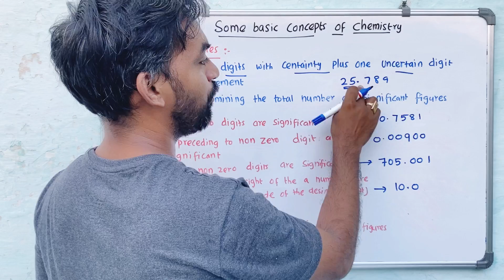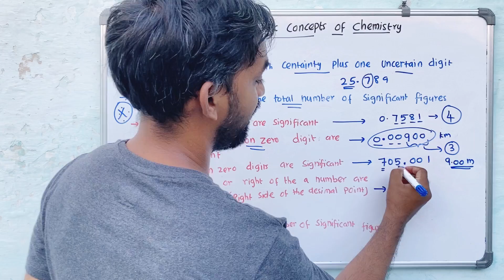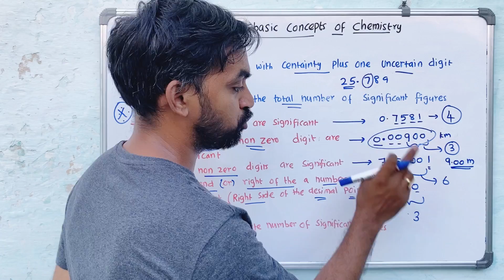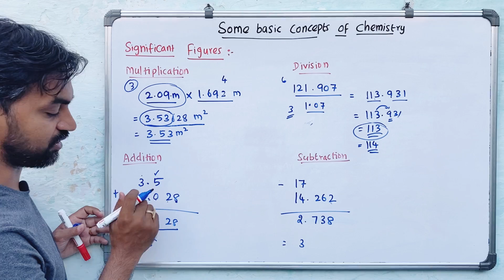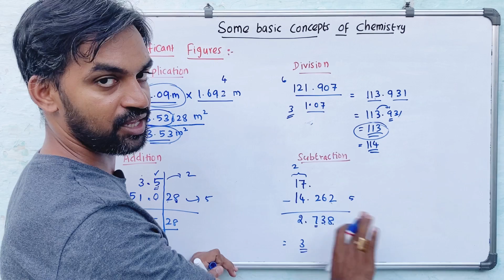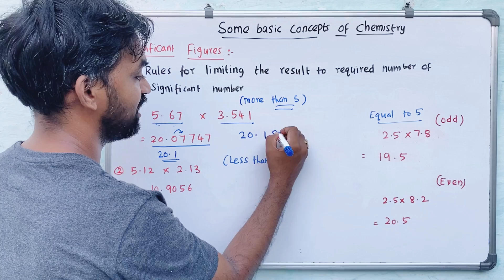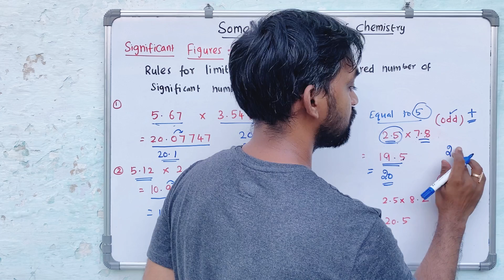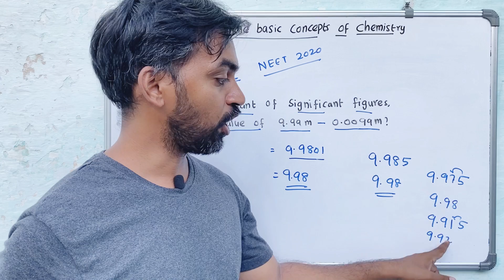Some basic concepts of Chemistry Class 11 | Significant Figures